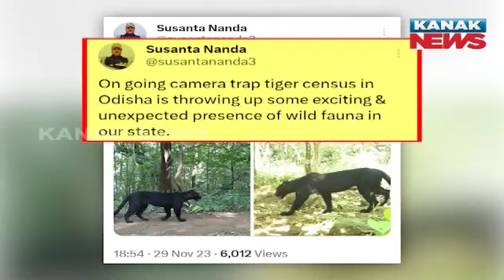Black Panther Spotted In Similipal | Video Caught By CCTV During Census